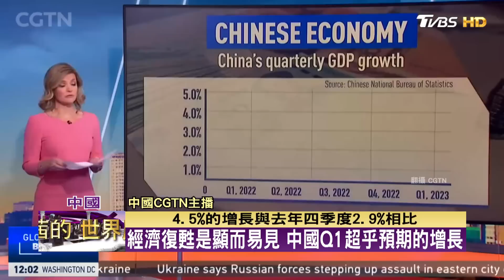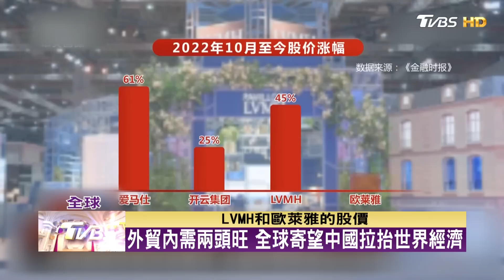中國Q1經濟增長4.5% 亮麗數據背後的隱憂 TVBS文茜的世界周報 20230423